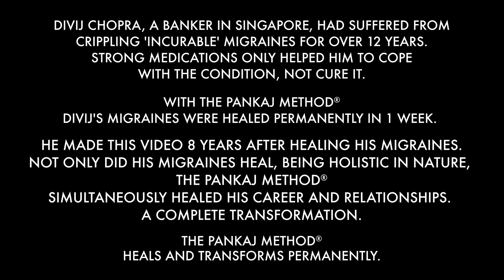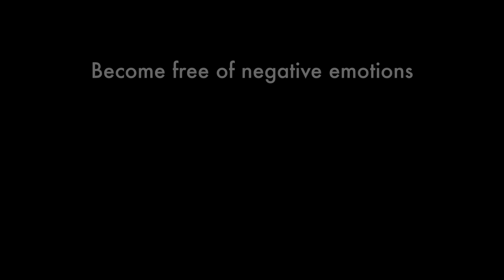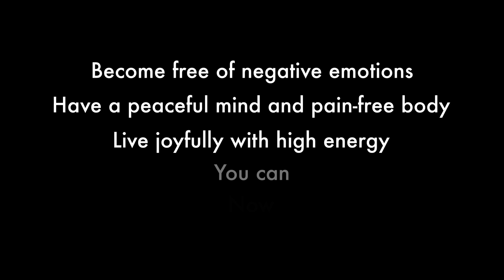Banker's Lifelong Migraines Healed Permanently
Hello. My name is Divij. I’m a banker here in Singapore. For over 12 years, I had been suffering from migraine attacks. These had started in my late teens and had continued into my early thirties. I would get these attacks for about 2 to 3 weeks in a row, constant migraine after migraine. Then they would disappear for three, four, five, six months. And then I would go through another cycle of migraines. At the beginning, it was something that was fairly manageable. But as I got older, I started noticing that the migraines were beginning to get worse and worse.

It got to the point that when I would get those migraine attacks, unless I took extremely strong medication, extremely strong painkillers, I would be laid out flat. So Monday through Friday,
to get through the work week, I would be taking a lot of medication. And then come the weekend, I would be in a dark room lying down, trying to cover my eyes, very sensitive to light. At work, I was heavily medicated, but I always felt that I was off my game. I was never at peak performance because I was always being held back by my migraines at least for three weeks at a time. The next 3 to 4 months, things would start improving and then I would be set back again the next time the migraine attack would occur. It got very disruptive
especially on the weekends when I was trying not to take any medication. I was completely disconnected from my family on the two days that I did have with them. It was really impacting me at home and in the office. Conventional medicine didn't have any impact. A couple of massages that I tried didn't have any impact. I was very much approaching the low point for myself professionally and personally.

So at this point in time, my wife wanted to take matters into her own hands because obviously what I was doing was not having any sustainable benefits to my migraine attacks. She had read up and heard about Pankaj and about some of the amazing work that he had done. I was very sceptical. This is not something that I necessarily believed or prescribed to ever in the past up to that point. But whatever I was doing was not working. I had nothing to lose.So I agreed to take that appointment with him.

My very first impression was that Pankaj was able to put me at ease straight away. He was very intuitive in understanding some of the situations and aches and pains that I was going through. I say with confidence that one hour with Pankaj changed my life. With The Pankaj Method®, I felt deeply relaxed. I felt extremely safe and comfortable. In fact, I was comfortable enough to actually open up  to a complete stranger because he inspired that level of trust and confidence.

At the end of that first session,I remember when I got home and I knocked on the door, my wife opened the front door and saw me. Her first expression was, “Why are you floating?” I said, “What do you mean?” She's like, “You have the aura of someone who is floating
three inches off the ground.” I had finally come across to be so light, so relaxed and de-stressed after so many months. It was metaphorically like a feeling of flying.

So I finished another three sessions with Pankaj, where he worked very closely
with me to go really in-depth using The Pankaj Method®. Those four sessions
that I had in total with him over the course of that week were truly transformational.

Since then, it has now been over eight years. I have not had those kinds of migraine attacks. Not once have I had those attacks where I would get migraines for three weeks in a row
and then be completely crippled, just to have it return a few months later. That one week that I worked with Pankaj was so transformational in my life.

In the time since then, I've felt completely liberated. There's been that load off my mind because I have not been carrying around this constant worry that these migraine attacks are going to impact me at work or at home. Since I am not weighed down with that, when I'm with my family, I'm completely present with them. I'd say my relationship with the family
over the last eight years since that moment has been able to get better and better, not only with my wife but also with my kids at such formative years in their development. It's been very important to me to be completely free of the migraines. At work, without being weighed down by the migraine fears, pressures and the migraine itself,  I've been completely liberated. It's been like a dog with its collar taken off that is allowed to run. The stagnancy that I had been facing for maybe a seven year period in my work suddenly transformed itself. I went through a period over about 18 months where I had multiple promotions and it was almost effortless. I was just able to enjoy the ride.

It's helped me in my career. It's helped me in the way I conduct myself at work. It's been eight years since that moment. It's been a long time, but it took one week with Pankaj. The impact of that week has changed my life. Thank you, Pankaj.